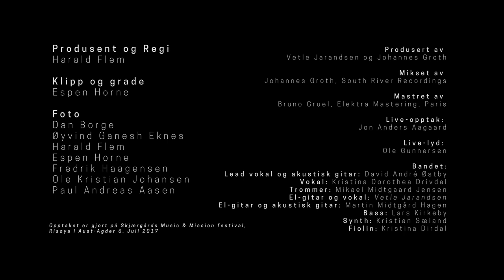David André Østby – Eksplosjon / Ære (Live fra Skjærgårds)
Låta er hentet fra David André Østbys album «Live Fra Skjærgårds».

Tekst og melodi: David André Østby, Stig-Øyvind Blystad & Paul Grønseth